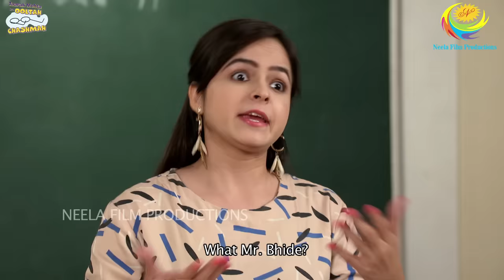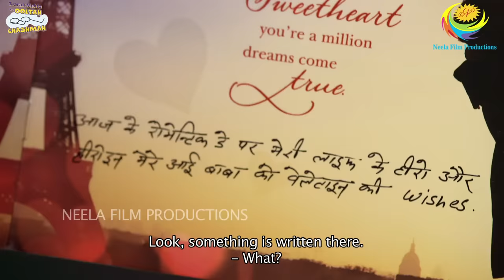Tapu Proposes To Sonu! | Taarak Mehta Ka Ooltah Chashmah - Full Episode 2933 | तारक मेहता